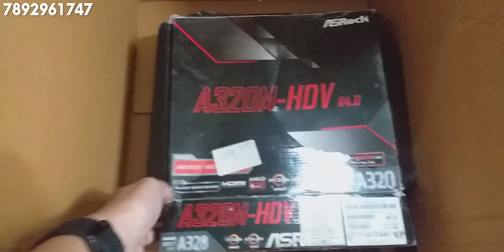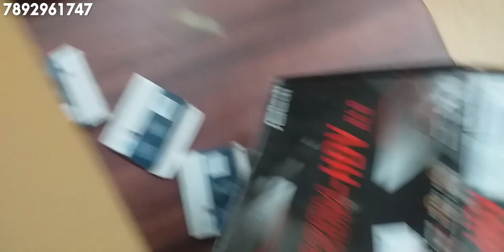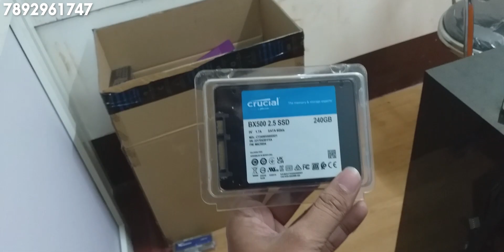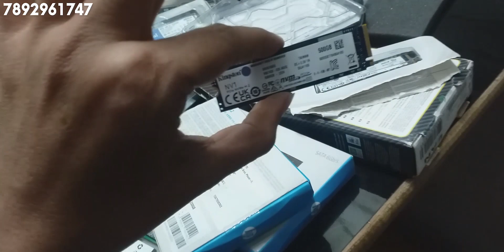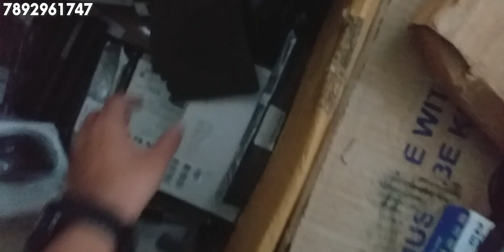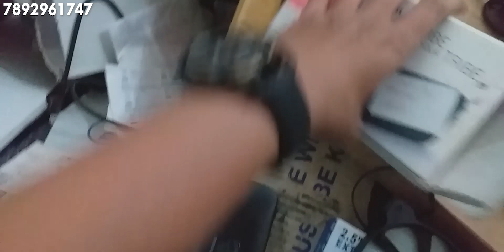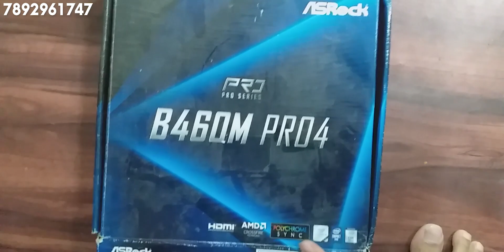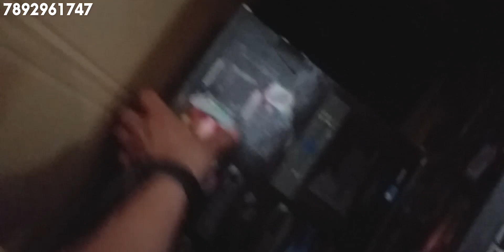low budget SSD, HDD, RAM, Motherboard, Gaming RAM, Yajath Services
We sell IT products on Amazon, when we don't like something, we return it to amazon. However, when an IT product returns, we can't send it to another customer, so I'm trying to sell those products through YouTube. These products are not defective; rather, they are all in good working condition, and we will also provide you with a warranty.

If you are from Bangalore, you can visit our office right away, and I've also included our office address below.

Store Address : Vivek Complex, 114/1 1st Floor, Sadar Patrappa Rd, Bengaluru, Karnataka 560002